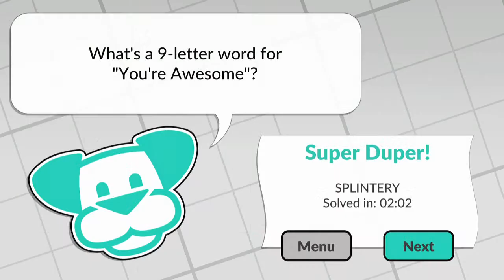Word Sudoku By Powgi Ps4 #4 - Todos los trofeos y Platino